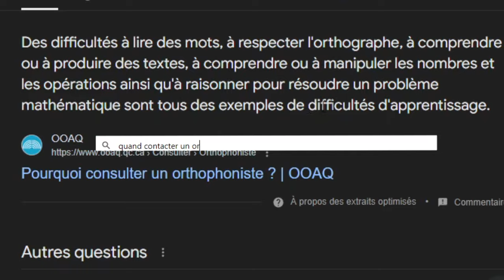Où en suis-je rendu sur Youtube et sur dofus ?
Salut à tous et bienvenue sur ma chaîne Youtube Loy Dofus !
Aujourd'hui je vous fait un point sur les serveurs draconiros et orukam. Je vous expose mon avancement, où j'en suis rendu au niveau des objectifs kamas, comment j'ai pu avancer sur le jeu.
De plus, je vous explique comment risque d'évoluer ma chaîne à l'avenir.
J'espère que ce format vous plaira, bon visionnage !